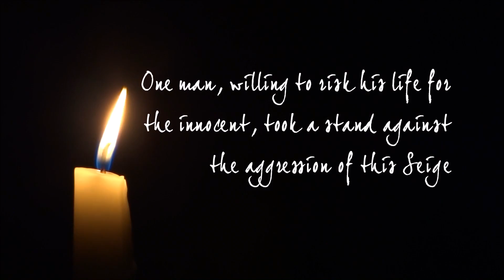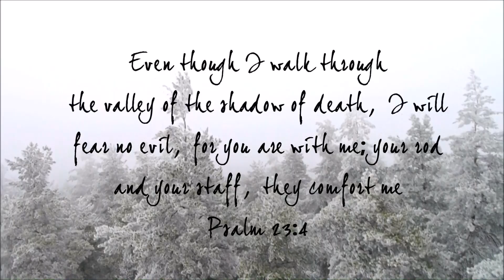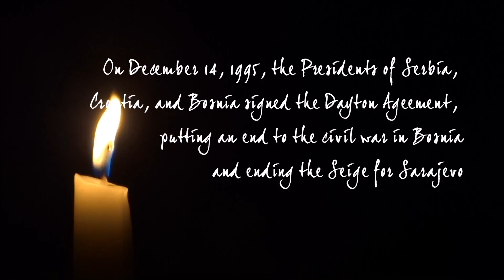The Yugoslavian - A Wanted Man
One man and one woman together in a war out of control...
The Siege of Sarajevo provides the backdrop for a gripping tale of adventure and intrigue bringing Ivan—a man with a deadly secret, and Tess—a mysterious philanthropist, with a secret of her own, together from opposite sides of the world. With the common goal of searching for the same missing war orphan, together they head into this deadly conflict to find her. Through lies and deceptions, and surrounded by threats and hostilities, the truth is revealed and Ivan is torn between what he must do to protect himself and what he must do to protect Tess in The Yugoslavian, In Search of Mara Jovanovic by The Black Rose.

For details and the first chapter free, visit: theblackrosenyc.com